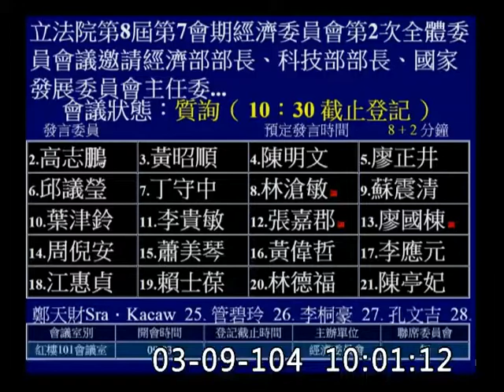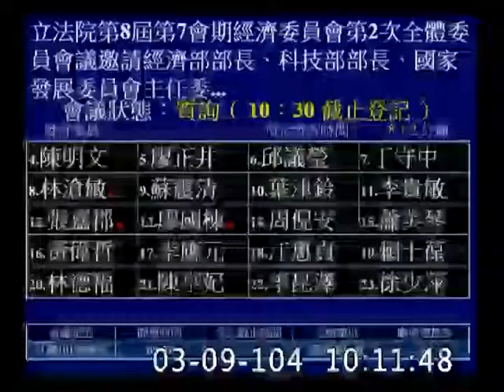黃昭順_馬雲_高雄智冠_台北小矽谷_中央政府是一體的-委員會質詢-20150309_jx23585858